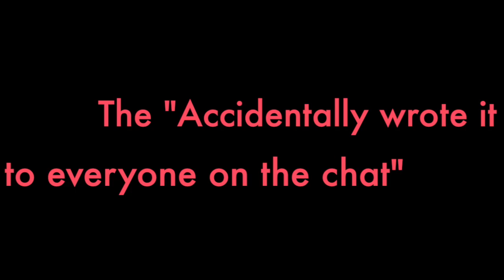Zoom Students of Central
This video is about Zoom Students of Central